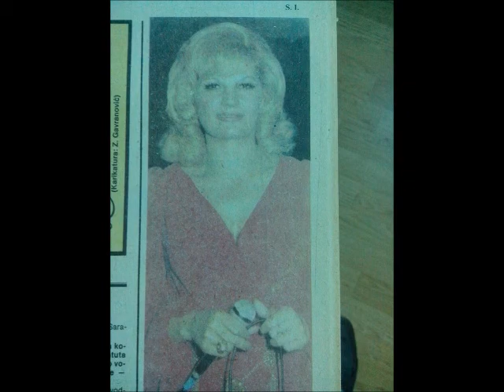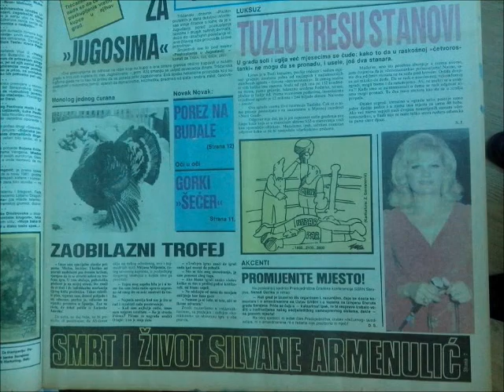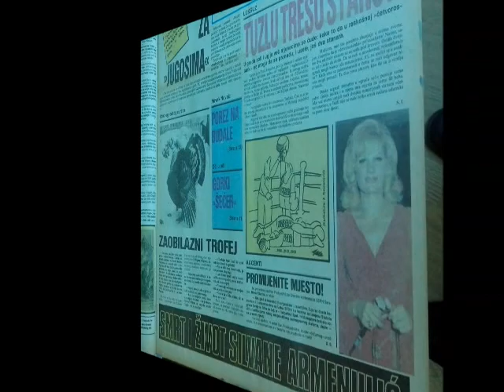Silvana Armenulić Rumena mi ruža procvala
Pesma sa CD pod brojom 11
CD izdat 1997 Sačuvali smo od zaborava